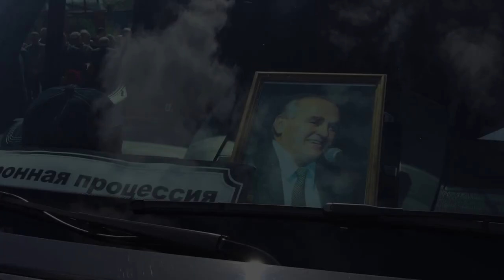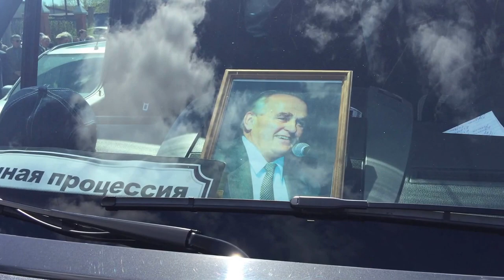Похороны Алексея Петровича Демичева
По моему мнению Алексей Петрович Демичев стал еще одной жертвой политического режима. Будучи человеком деятельным он очень тяжело переживал блокаду, которую организовал ему противник победивший на губернаторских выборах. Он мужественно боролся за жизнь, но тяжелая болезнь оказалась сильнее его несгибаемой воли.